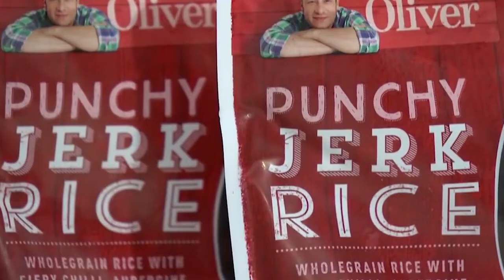Is Jamie Oliver's jerk rice cultural appropriation? | Barber Banter: Episode 9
Is Jamie Oliver's punchy jerk rice cultural appropriation?